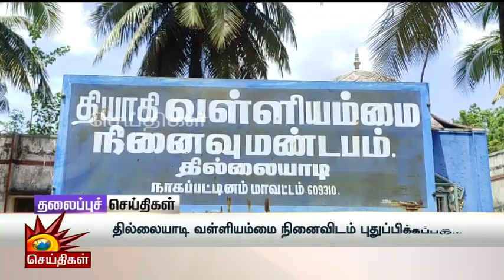Today News Headlines | 23.06.2023 - தலைப்புச் செய்திகள் | CM MK Stalin | DMK | Tamil Nadu